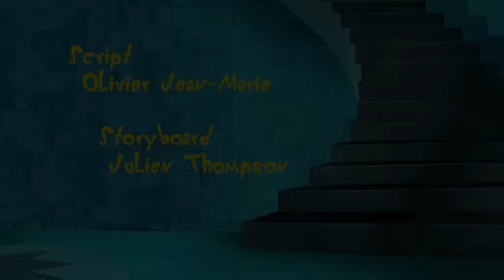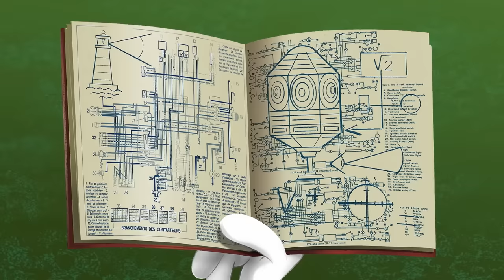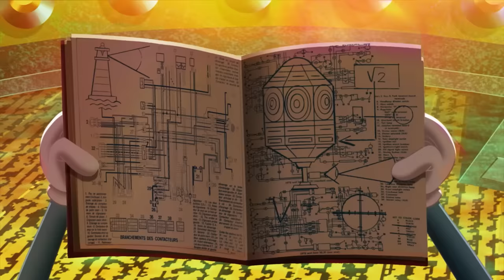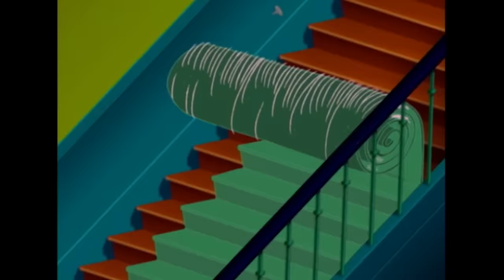Oggy and the Cockroaches 🤓📚 CLEVER ALL DAY LONG 📚🤓 Full Episode in HD